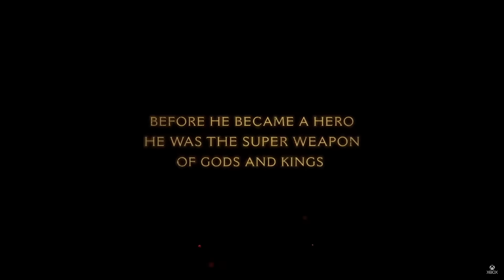Xbox Games Showcase: Biggest Moments Revealed in 13 Minutes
At the Microsoft Xbox Games Showcase, the software giant reveals a disc-less Xbox Series X  and its newest line-up of games, including a first look at Gears of War E-Day, Doom, Fable and Call of Duty Black Ops 6.

00:00 Digital Xbox Series X revealed
00:44 Gears of War E-Day
02:55 Call of Duty Black Ops 6
04:59 Doom: The Dark Ages
06:50 Dragon Age: The Veilguard
08:49 Assassin's Creed: Shadows
10:43 Fable